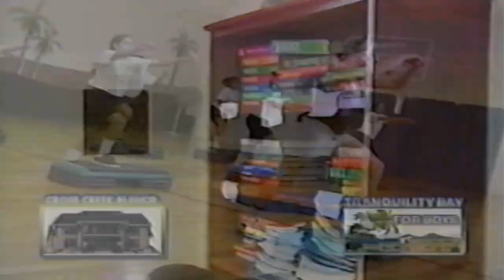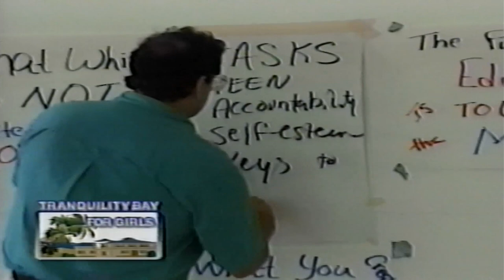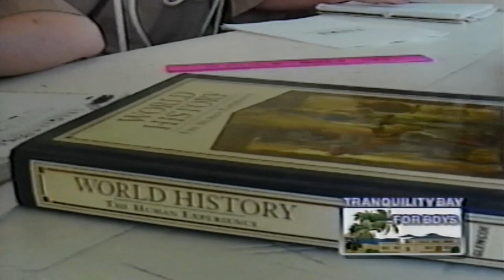WWASP Promo Tape (1999-ish)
Captured from VHS, this tape was given to parents to convince them to send their kids to a World Wide Association of Specialty Programs school. The schools were controversial and the schools featured are no longer in operation.